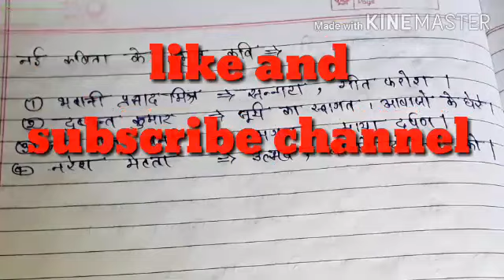नई कविता की विशेषताएं|| nai kavita ki visheshta||nai kavita ki visheshta likhiye,नई कविता की विशेषता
भाषा ओर बोली में अन्तर

भाषा ओर राजभाषा में अन्तर

राष्ट्रभाषा किसे कहते हैं? इसकी विशेषता लिखिए

जीवनी ओर आत्मकथा में अन्तर

महाकाव्य और खंडकाव्य में अंतर 5

my queries -

नई कविता की विशेषताएं,
nai kavita ki visheshta,
nai kavita ki visheshta likhiye,
नई कविता की विशेषता,
नई कविता की विशेषताएं बताइए,
नई कविता की विशेषता बताएं,
नई कविता की प्रमुख प्रवृत्तियाँ,
नई कविता के प्रमुख कवि,
नई कविता के प्रमुख कवि और उनकी रचनाएँ,
नई कविता के प्रवर्तक कौन है,
nai kavita ki char visheshtayen likhiye